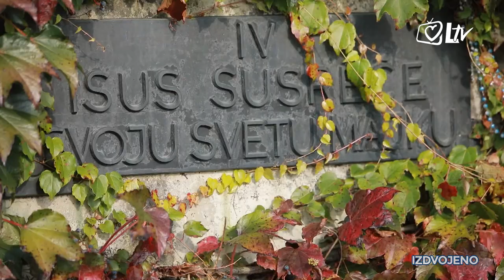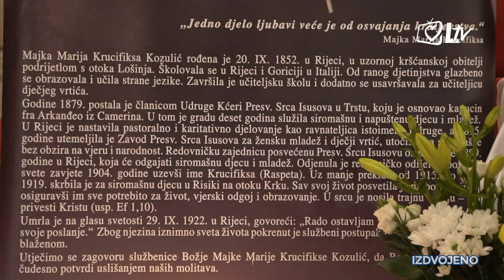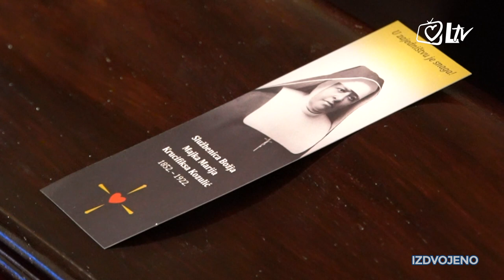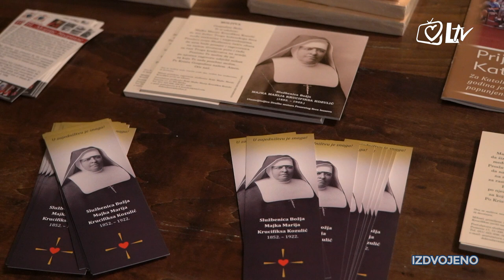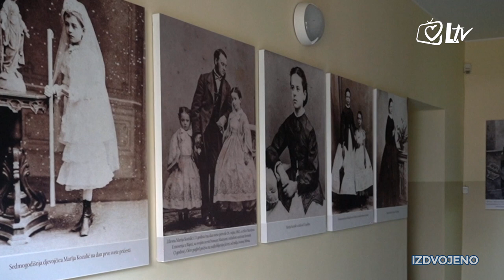Izdvojeno - Vojni ordinarijat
Povodom 25 godina Vojnog ordinarijata u RH, u emisiji je gostovao vojni ordinarij, mons. Jure Bogdan. Govorio je o tome je li vojnicima i policajcima potrebna Božja snaga, kako naše vojne i redarstvene snage promiču Hrvatsku u svijetu te kako je njihovim obiteljima dok oni brinu za našu sigurnost i mir. Gledatelji su mogli saznati i kako je nastajao Vojni ordinarijat u RH.